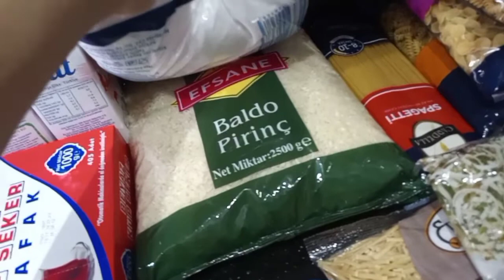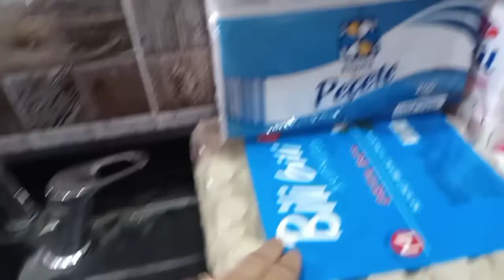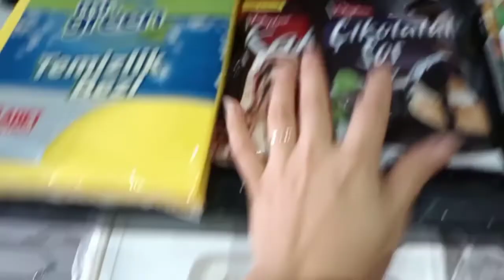MARKET ALIŞVERİŞİ 🤑 AÇIN YOLLARI BİZ GELİYORUZ😜